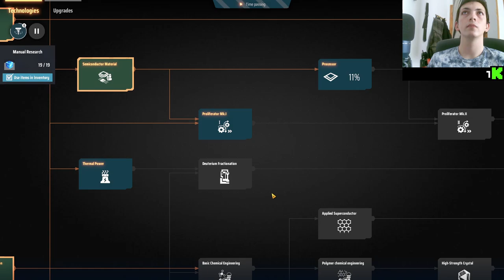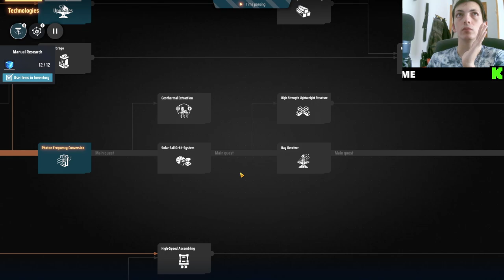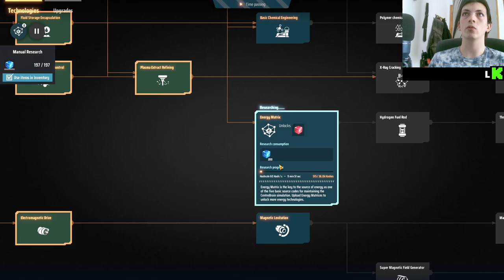🚀 ¡Defendiendo la Base con Torretas en Dyson Sphere Program! 🛡️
En este emocionante episodio de nuestra serie de YouTube sobre Dyson Sphere Program, nos enfrentamos a nuevos desafíos al construir y optimizar torretas de defensa para proteger nuestra base. Descubre estrategias avanzadas para colocar torretas en ubicaciones clave, maximizar su efectividad y mantener a raya a los invasores. No te pierdas estos consejos esenciales que te ayudarán a llevar tu juego al siguiente nivel. ¡Únete a nosotros y defiende tu base con éxito en Dyson Sphere Program!